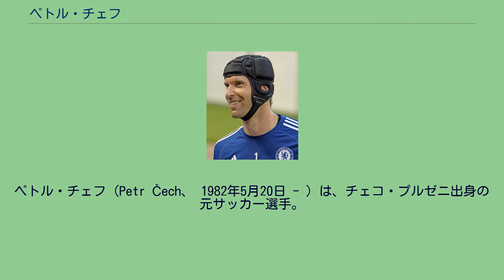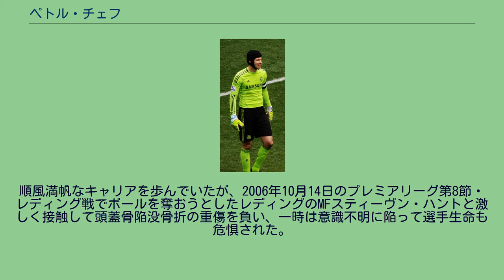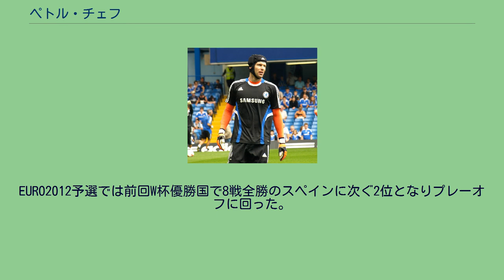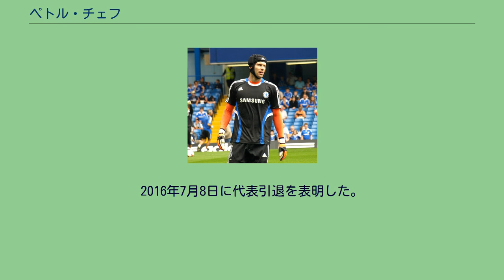ペトル・チェフ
ペトル・チェフ（Petr Čech、 1982年5月20日 - ）は、チェコ・プルゼニ出身の元サッカー選手。
チェルシーFCのアドバイザー。
元チェコ代表。
チェルシーFCでは、プレミアリーグ優勝4回、FAカップ優勝4回、UEFAチャンピオンズリーグ優勝1回、UEFAヨーロッパリーグ優勝1回を経験し、自身も4度のプレミアリーグ最優秀ゴールキーパー賞を受賞するなど世界最高峰のゴールキーパーとして活躍。
チェコ代表でも同国代表歴代最多となる124試合に出場し、UEFA EURO 2004でのベスト4進出や、チェコ独立後初となるFIFAワールドカップ出場（2006年ドイツ大会）に貢献した。
また後述する頭部の負傷により装着するようになったヘッドギアを装着しプレーすることでも知られている。
名前の発音は各言語により違いがあるが（日本ではチェフ以外にツェフ、ツェホなどと表記される）、チェコ語ではペトル・チェフとなる。
ツェフはドイツ語読みに近い。
地元の小クラブ、FCヴィクトリア・プルゼニでユース時代を過ごし、1999年にFKフメル・ブルシャニへ移籍しプロデビューした。
すぐさま頭角を表すと、2001年夏に移籍金70万ユーロ（約9200万円）で同国のACスパルタ・プラハへ移籍。
移籍後すぐにポジションを射止めると、リーグではもちろん、UEFAチャンピオンズリーグでもスパルタ・プラハの堅守に貢献し、グループリーグで前年覇者のバイエルン・ミュンヘンを完封するなどの活躍を見せた。
2002年夏に活躍の場を国外に求め、7月9日に移籍金375万ポンドでフランスのレンヌに加入した。
ここでもレギュラーの座を手中に収めて安定したパフォーマンスをみせ、初年度こそ最後まで残留争いに巻き込まれて15位だったものの、2年目は9位に押し上げた。
それ以降のレンヌは毎年1桁順位を記録しており、長年リーグの中位から下位をさまよっていたレンヌをリーグ中位の常連に押し上げた。
2006年、チェルシーで2度目のリーグ優勝を喜ぶチェフ 2004年7月1日、2シーズン在籍したレンヌを離れてイングランドのチェルシーへ700万ポンドで移籍した。
移籍当初は実績のあるカルロ・クディチーニとのポジション争いが予想されたが、EURO2004での高評判もあって正GKの座に収まり、持ち前の堅実なプレーを見せて移籍1年目ながらピーター・シュマイケルが保持していた694分連続無失点のプレミアリーグ記録を更新（後にエドウィン・ファン・デル・サールに更新される）。
なお、クラブもチェフと共にアーセナルが保持していた823分の連続無失点記録を更新し、この記録を1025分まで伸ばしている。
移籍1年目ながらチームの半世紀ぶりとなるリーグ優勝に貢献したほか、チェコ最優秀選手賞と共にUEFA最優秀GK賞を受賞し、「世界屈指のGK」として確固たる評価を得た。
順風満帆なキャリアを歩んでいたが、2006年10月14日のプレミアリーグ第8節・レディング戦でボールを奪おうとしたレディングのMFスティーヴン・ハントと激しく接触して頭蓋骨陥没骨折の重傷を負い、一時は意識不明に陥って選手生命も危惧された。
また、チェフと交代したカルロ・クディチーニまでもが負傷し、その時点でチェルシーは交代枠を使い切っていたため、やむなくDFジョン・テリーがゴールマウスを守ることになった（クディチーニは幸い軽傷だった）。
ジョゼ・モウリーニョ監督はハントの行為を厳しく非難するとともにチェフが一命を取り留めたことを「奇跡」と表現した。
その後意識は回復したものの、復帰には最短でも1年はかかると診断された。
が、驚異的な回復力で2007年1月20日のプレミアリーグ第24節・リヴァプール戦で先発出場して復帰を果たした。
その後は常にラグビー用のヘッドギアを装着して試合に臨んでいる。
骨折自体は完治しているが、強度はまだ完全には元に戻っていないこと、ヘッドギア装着でのプレーが定着しているなどの理由で、引退まで装着し続けた。
復帰後は2007年9月20日にモウリーニョが退団し、チームは混乱に陥った。
自身も11月6日のチャンピオンズリーグの...